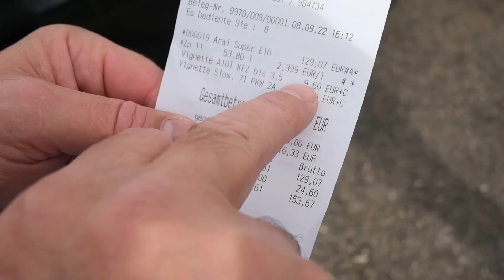Prva pauza na putu za Hrvatsku